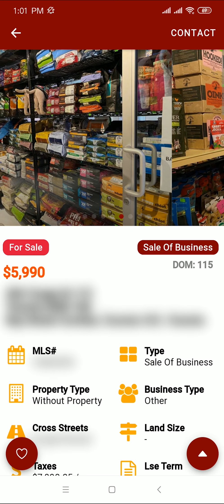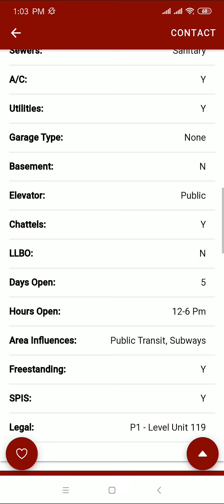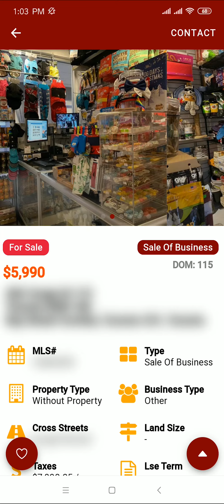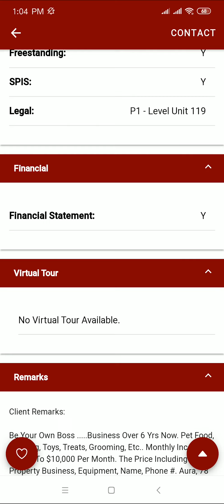加拿大多倫多 寵物店 Pet Store 生意轉讓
多倫多房地產 多倫多商業地產 (Toronto Commercial Properties), 多倫多專業人士喜愛的區, 多倫多豪宅區, 多倫多樓價走勢, 要幾多錢先可以退休去多倫多, 多倫多有錢佬區, 多倫多專業人士喜愛的區, 有香港特色的區, 回流加拿大, 點解疫情冇影響樓市

下載 Download Hokaho Commercial App at:
Apple App Store
Google Play